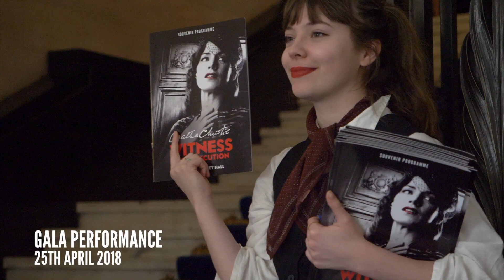Witness For The Prosecution | Official Gala Night Video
Gala night for Witness for the Prosecution at The London County Hall. See what the audience thought!